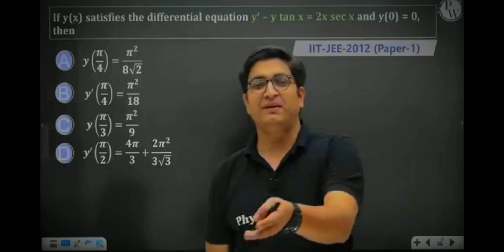Society Keh Taane 🥺🥺 • IIT JEE Motivation 🔥 • Sachin Sir Motivation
Society Keh Taane 🥺🥺 • IIT JEE Motivation 🔥 • Sachin Sir